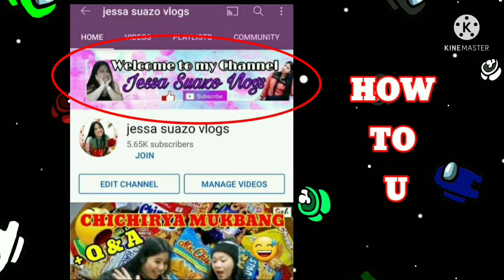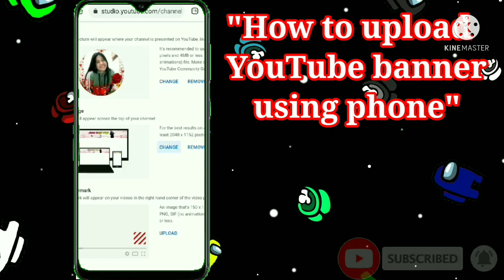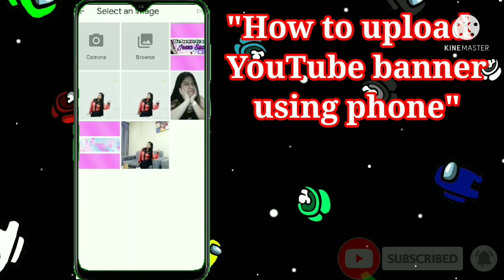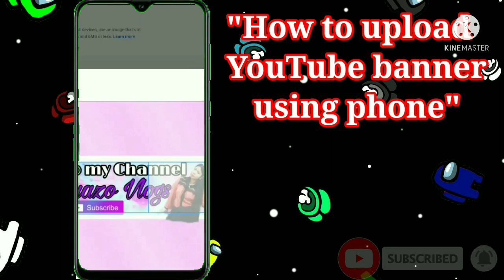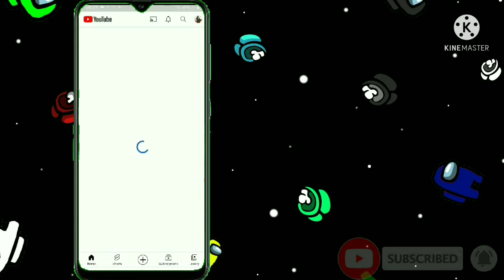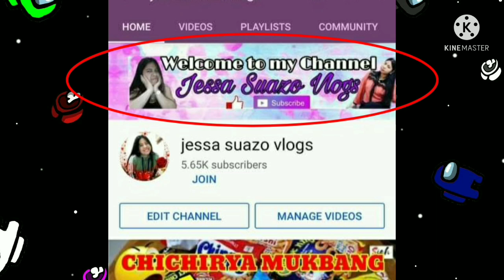How to upload Youtube Channel Art banner using android phone